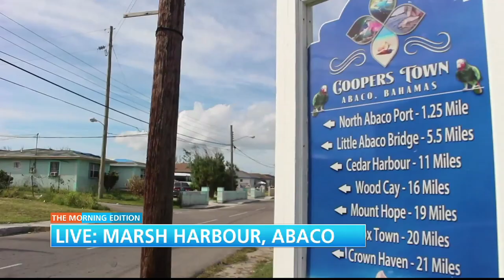Abaco on a comeback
ZNS News Team on the ground in Abaco